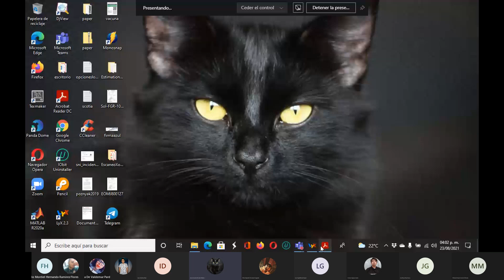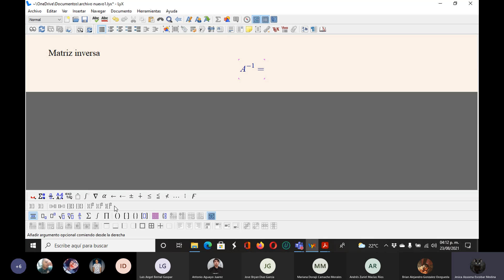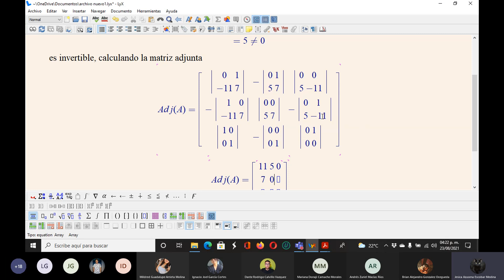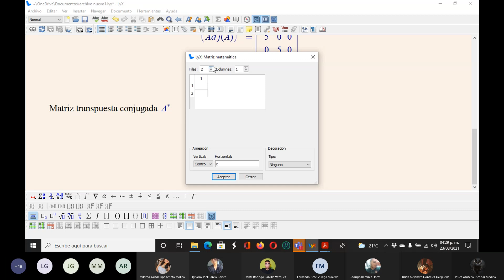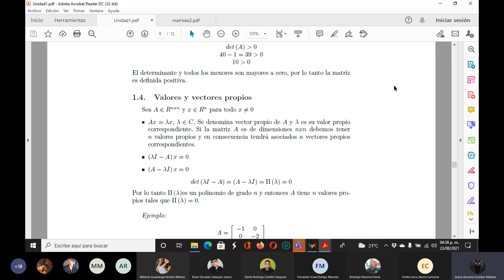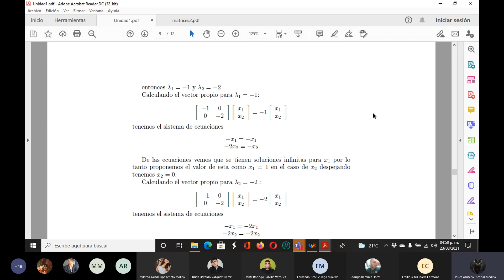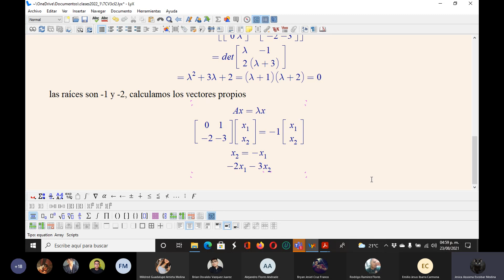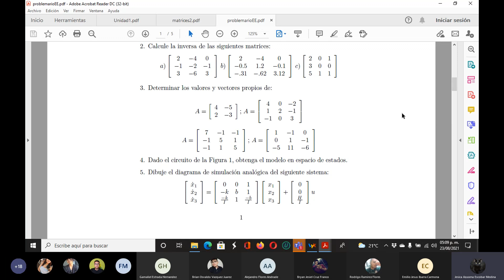Espacio de estados clase#2